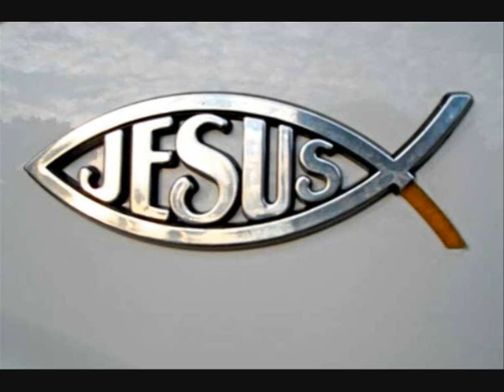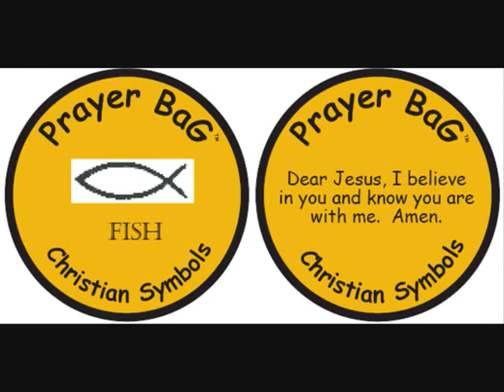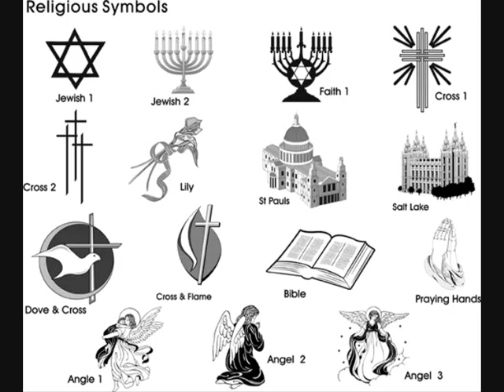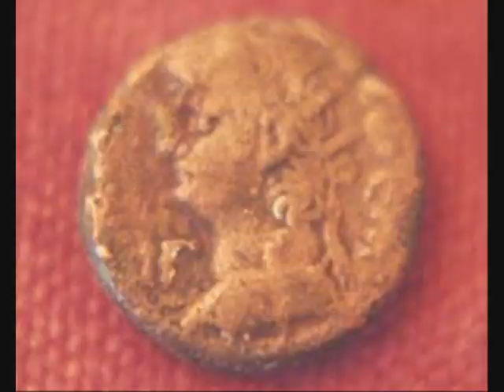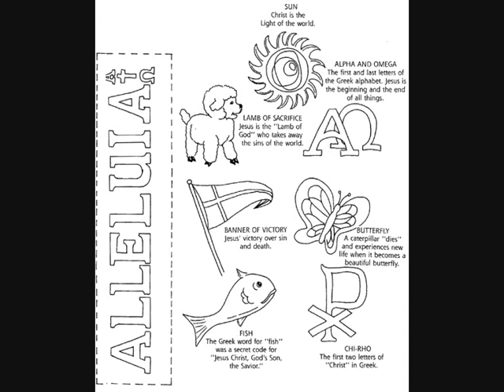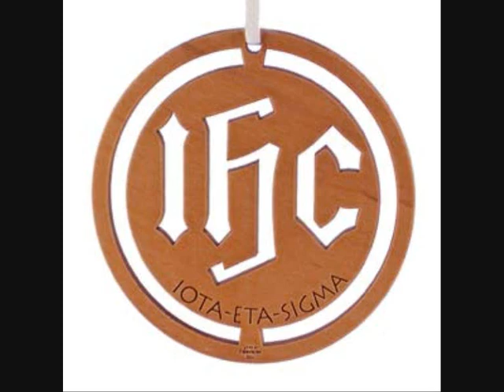Saint Clement Pt5 of 11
Pope Saint Clement I, (AD. 96), also known as Saint Clement of Rome (in Latin, Clemens Romanus), is listed from an early date as one of the first Bishops of Rome. He was the first Apostolic Father of the early Christian church. His know genuine Epistle. Part of the works of the early Fathers of the Church founded in the first century by Our Lord Jesus Christ